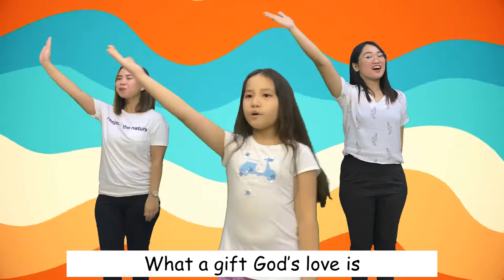What Great Love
What Great Love | DCCDiscipleland